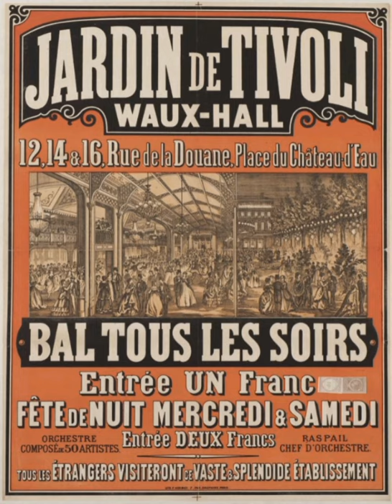Iphis, polka du Wauxhall n°1, par Philippe Musard, vers 1846